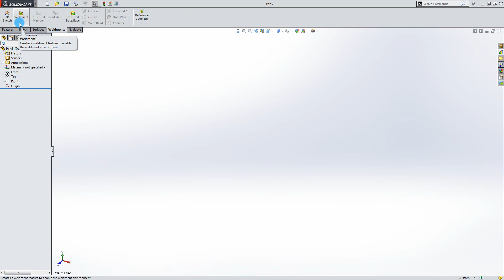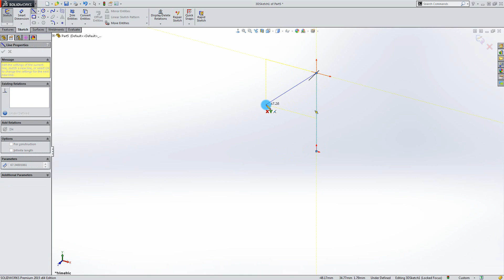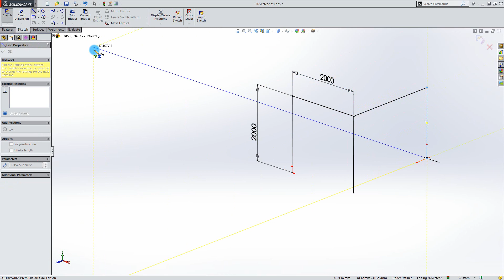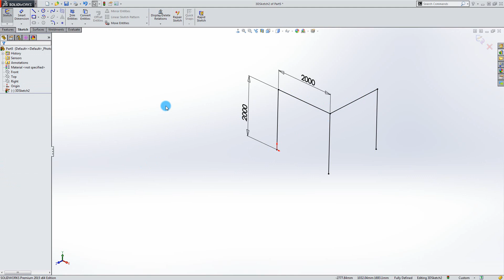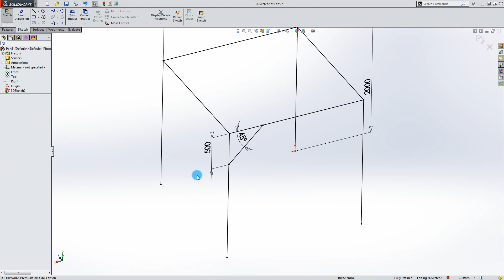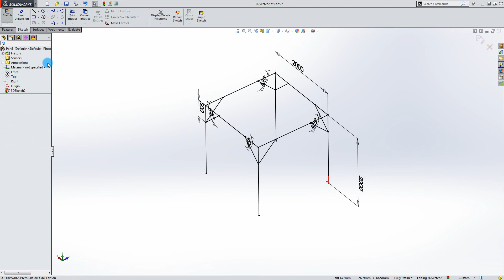SolidWorks Tutorial: Structure For Beginners Part 2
This tutorial shows how to create a 3D sketch for structural members in the weldment workbench.